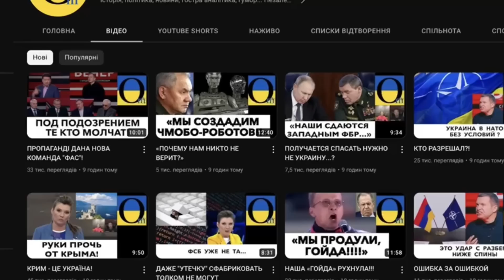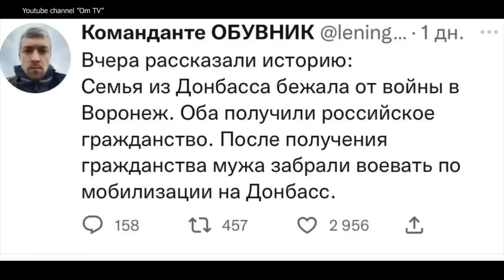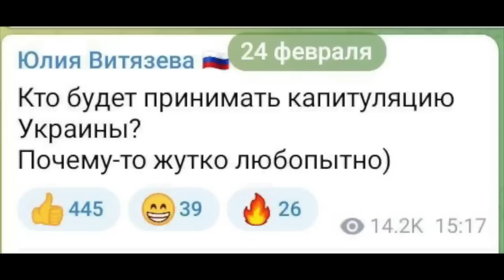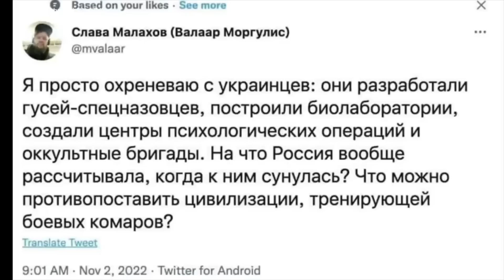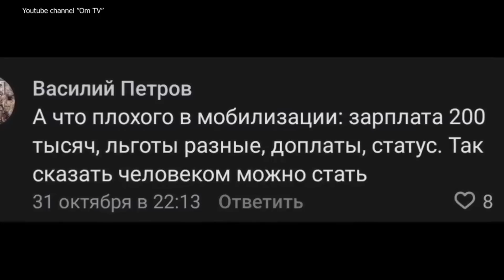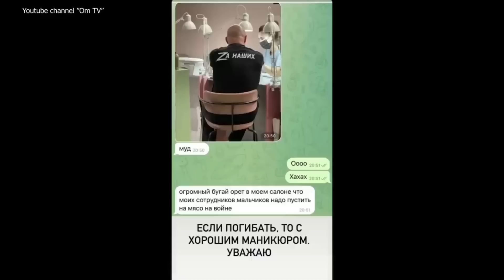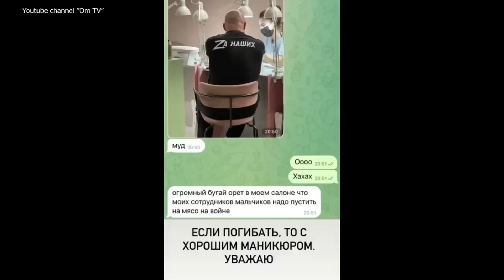«ПУТИНА ЛИКВИДИРУЮТ И ГЛАЗОМ НЕ МОРГНУТ!»